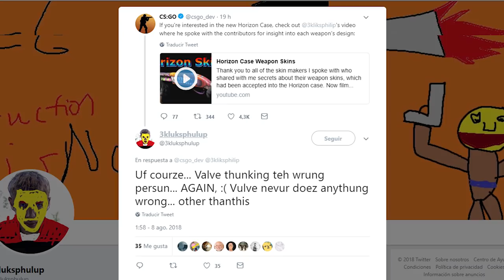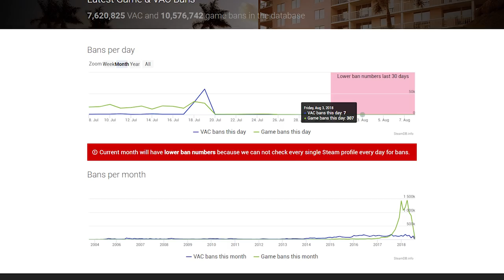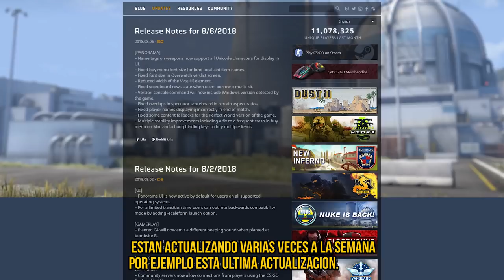NUEVO CUCHILLO | ¿POR QUE VALVE HA SACADO UNOS CUCHILLOS TAN FEOS?